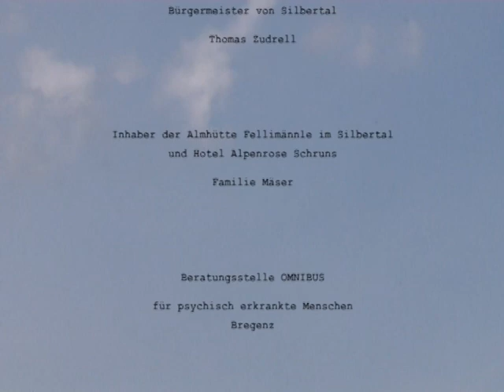Manfred liest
Der Bludenzer Autor Manfred Strolz wurde vom Deutschen Literaturfernsehen eingeladen, sich in einem 8-minütigen Video zu präsentieren. Schauspielerische Unterstützung erhielt Strolz durch Mitarbeiter und Mitglieder der Beratungsstelle OMNIBUS für psychisch erkrankte Mitmenschen.

Der Autor liest in dem Video vier seiner Gedichte, die in eine Spielhandlung integriert sind. Die Idee dazu stammt vom Autor selbst, das Drehbuch schrieb Othmar Rützler, der auch Regie führte. An der Kamera stand Werner Scheffknecht, die Musik zu dieser Produktion komponierte Franz Heindl, für die Szenenfotos zeichnete Hans Rabanser verantwortlich.

Alles Personen aus dem Bekanntenkreis von Manfred Strolz, die alle aus Bludenz stammen. Ermöglicht wurde die Umsetzung dieses Projektes auch durch die unkomplizierte und großzügige Unterstützung des Silbertaler Bürgermeisters Thomas Zudrell sowie durch die Familie Mäser vom Schrunser Hotel Alpenrose und Inhaber der bekannten Almhütte „Fellimännle", wo auch die meisten Szenen dieses Filmes gedreht wurden.